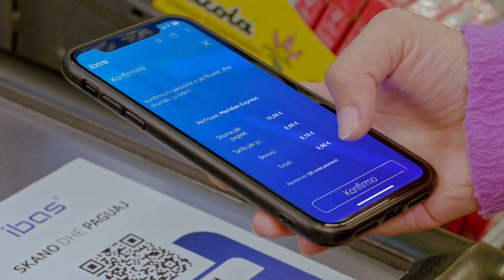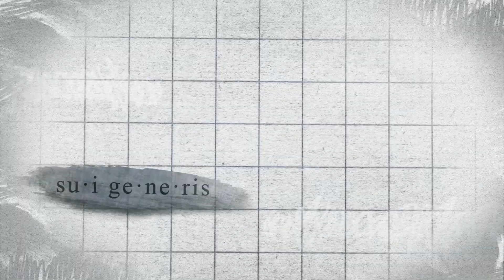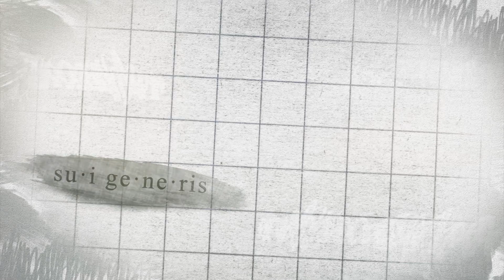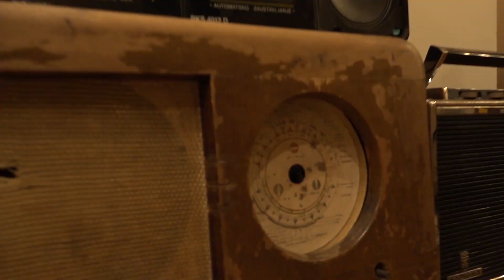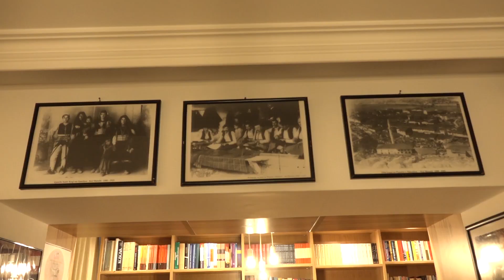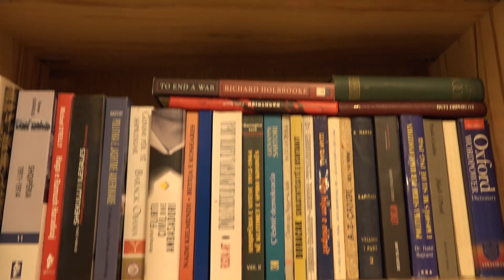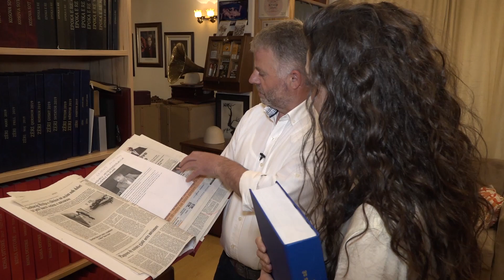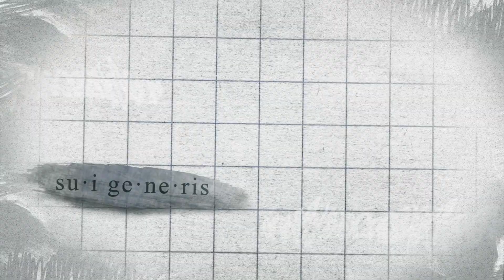Sui Generis: Fotografët që na njohin me speciet e rralla në Kosovë